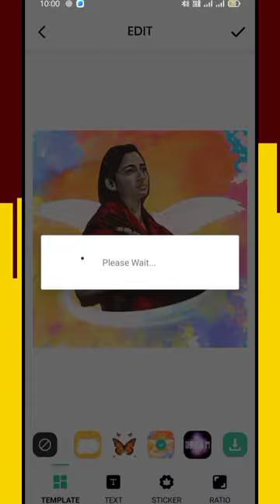background change kasie kare your skill#backgroundchange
Background changer
Background change kare one clek grow your skill

App name  Background cut out